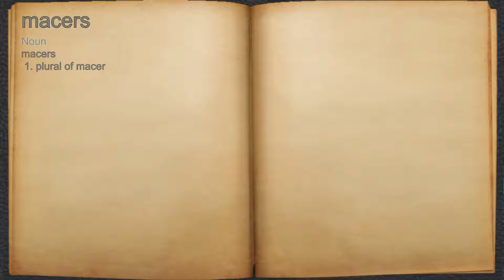What does macers mean?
A spoken definition of macers.

Intro Sound:
Typewriter - Tamskp